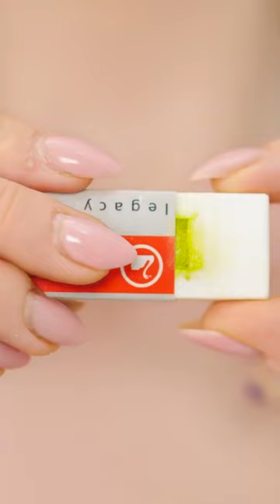Back to School Makeup Tips by 123 GO! SHORTS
Remember the rules, no makeup!

But rules are meant to be broken.
When you’re bending the rules.
Creativity is of utmost importance.
Just a quick extra dose of color.

Think you could use any of these makeup hacks?
Those eye pencil crayons are a total must-have!